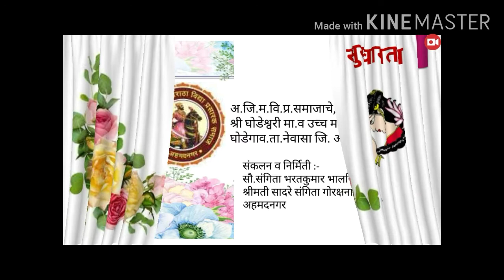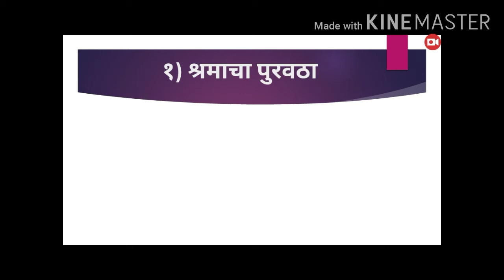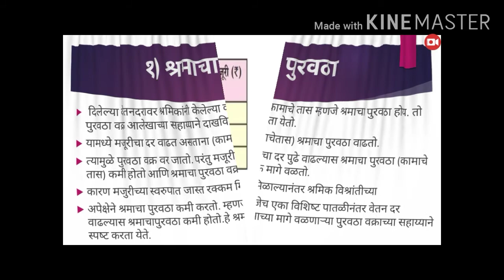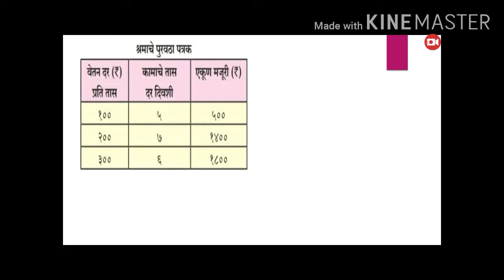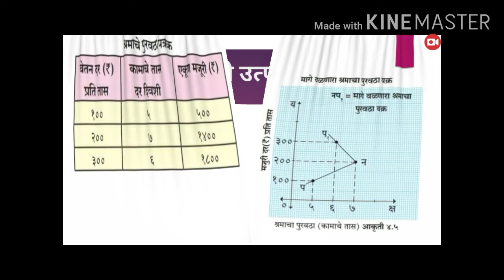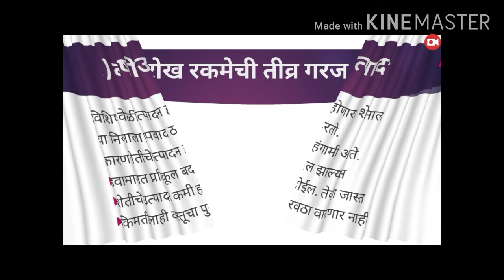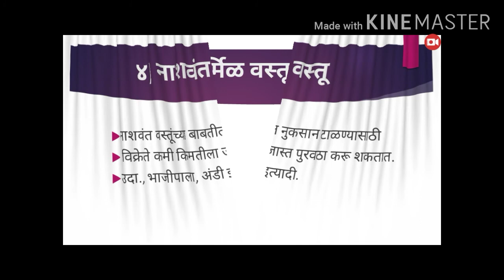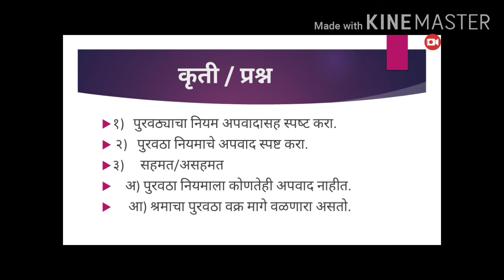प्र.४.पुरवठा विश्लेषण | पुरवठा नियमाचे अपवाद | अर्थशास्त्र इ.१२ वी | New Syllabus Economics 2020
नवीन अभ्यासक्रम अर्थशास्त्र 2020

New syllabus economics 2020

प्र.४. पुरवठ्याचे विश्लेषण
Supply Analysis

पुरवठ्याची संकल्पना, व्याख्या,अर्थ
वैयक्तिक पुरवठा वक्र
बाजार पुरवठा वक्र

पुरवठा निर्धारक घटक
पुरवठ्याचा नियम,सिध्दांत
गृहिते, अपवाद, महत्व
पुरवठ्यातील बदल
पुरवठ्यातील विचलन

Sangita Bhalsing

ईमेल